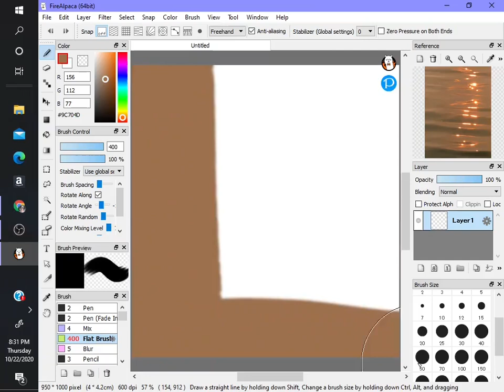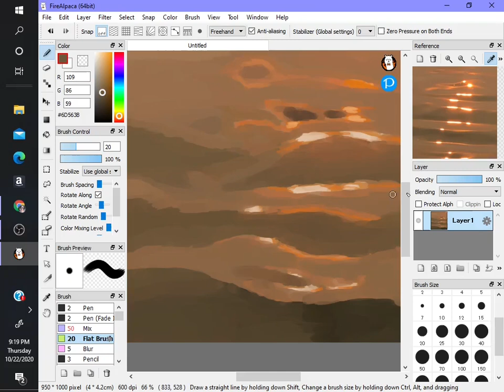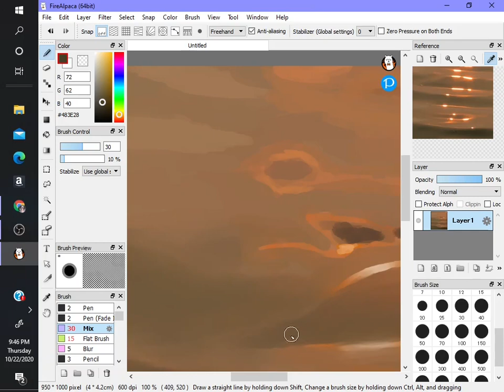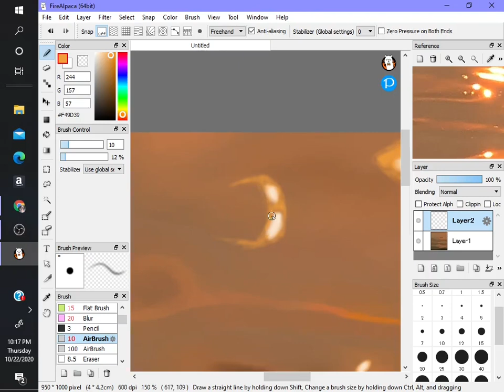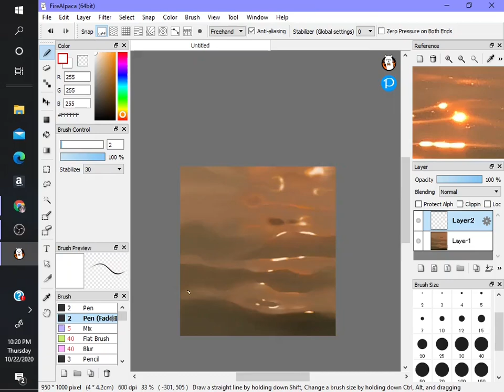realism practice speed paint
this one is for an ap class im taking